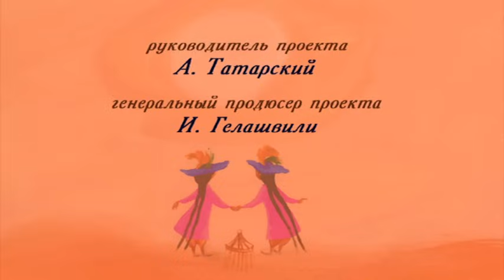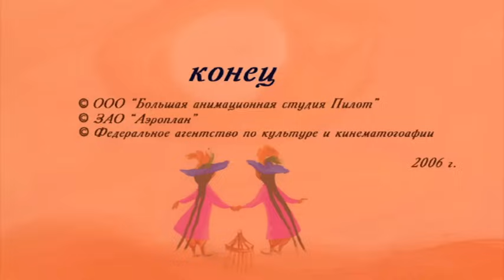Гора самоцветов - Соловей (The nightingale) Татарская сказка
В доме богатого купца в красивой клетке жил соловей. Ничего не жалел купец для своего соловья, поэтому жил соловей без горя и забот, но снилась ему свобода!... И вот однажды, благодаря доброму совету своего брата, сон стал явью -- соловей взмыл высоко в небо и запел радостную песню. .